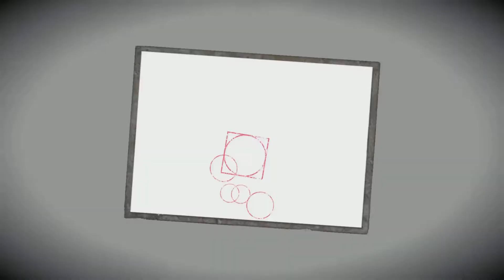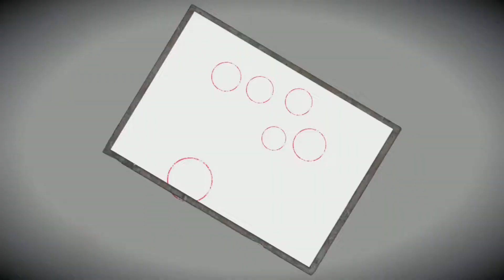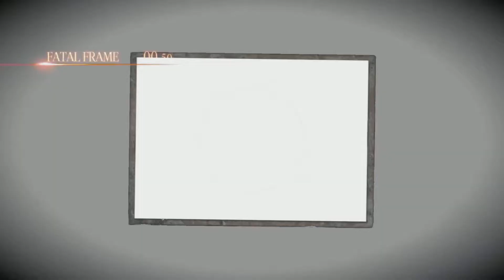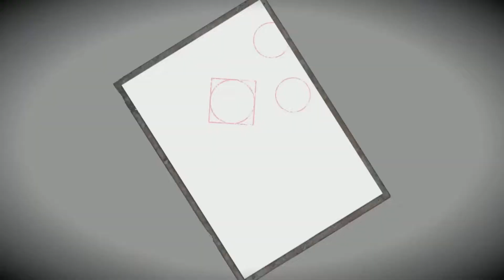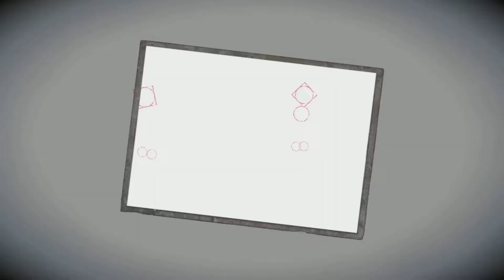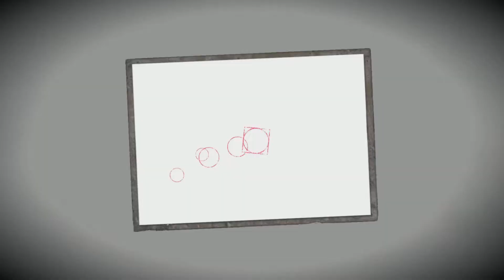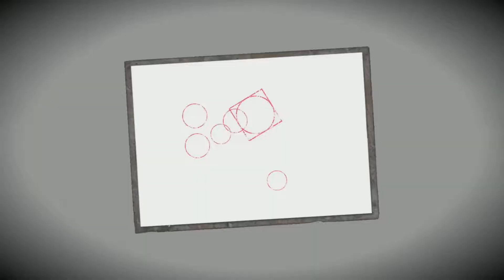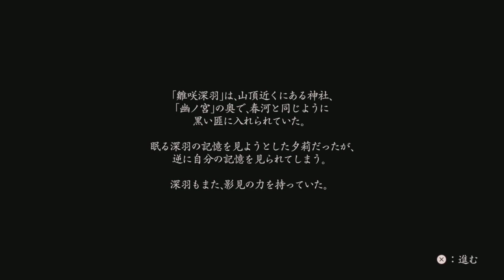PS5 零 ～濡鴉ノ巫女～リマスター#10 深羽ちゃん救出へ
PS5 零 ～濡鴉ノ巫女～リマスター